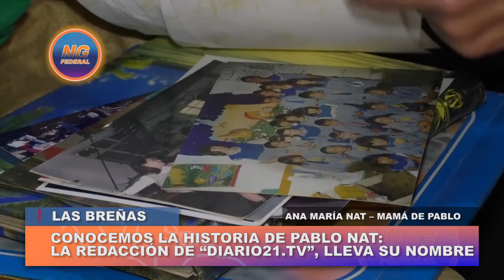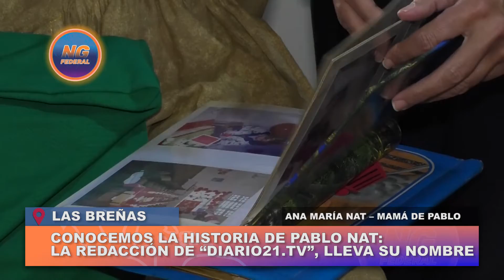NGFEDERAL - CONOCEMOS LA HISTORIA DE PABLO NAT: LA REDACCIÓN DE “DIARIO21.TV”, LLEVA SU NOMBRE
CONOCEMOS LA HISTORIA DE PABLO NAT: LA REDACCIÓN DE “DIARIO21.TV”, LLEVA SU NOMBRE   LAS BREÑAS
 ANA MARÍA NAT – MAMÁ DE PABLO